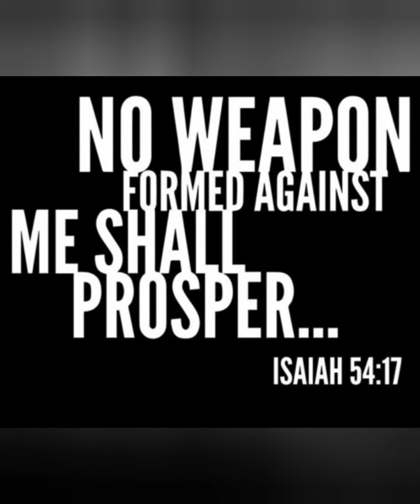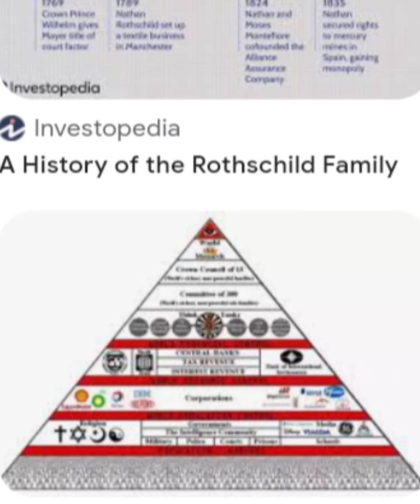D.N.A Upgrade 4/08/2024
it shall happen within the chosens body,